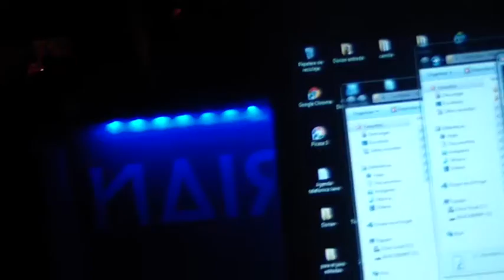The Coffee Jazz Band Live @Dorian Café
The Coffe Jazz Band te va a transportar a otra dimensión con el jazz más salvaje y romántico que puedas imaginar. Junto a un ecléctico duo conformado por Fernando Pugliese (piano) y Luciano Peralta (Contrabajo), las grandes voces de Flor Pena y Facundo Cano, recorrerán el más exquisito repertorio de clásicos y vibrantes versiones que te harán emocionar.
Una inquietante selección de dúos y solos que tendrán su sello propio.

The Coffe Jazz Band will transport you to another dimension with the wildest and romantic jazz. Along with an eclectic duo conformed for Fernando Pugliese (piano) and Luciano Peralta (Bass), the great voices of Flor Pena and Facundo Cano, they invite you to travel to the finest repertoire of jazz standarts and vibrant reversions that will make your senses explodes .
A disturbing selection of duets and solos with their own label.